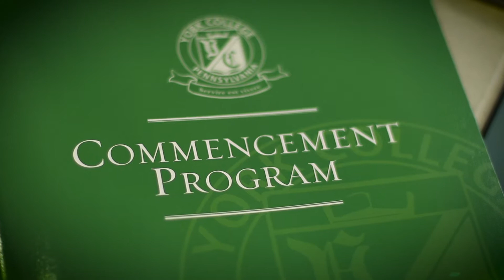2019 Winter Commencement | York College of Pennsylvania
On December 18, 2019, York College welcomed its latest class of graduates into the Spartan Alumni Family. It was a day full of joy and celebration.